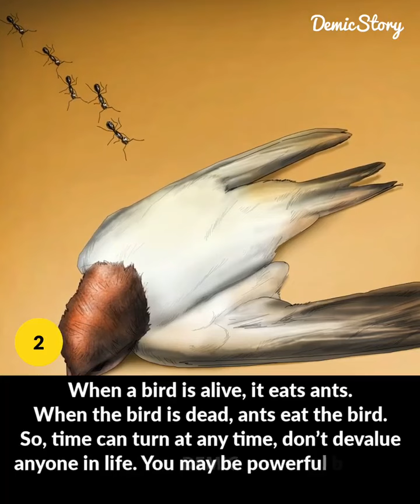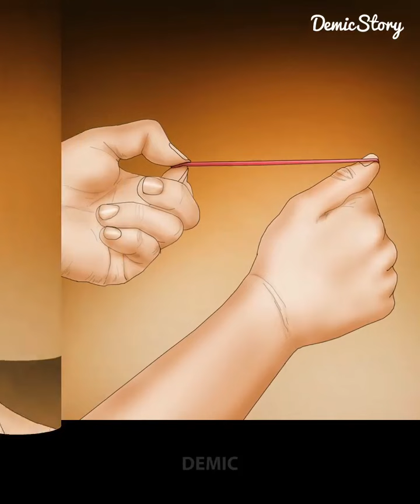KARMA trending wisdom nollywoodmovies